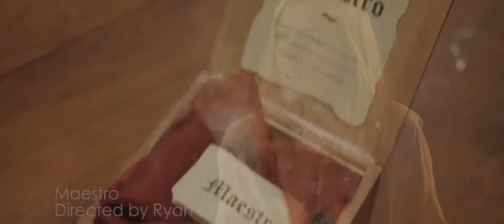Leigh A Peterson - Cleveland Actress Full Demo